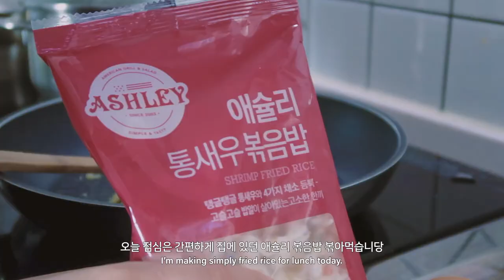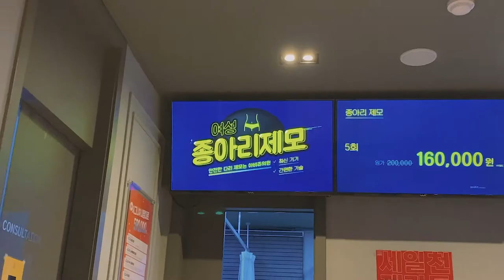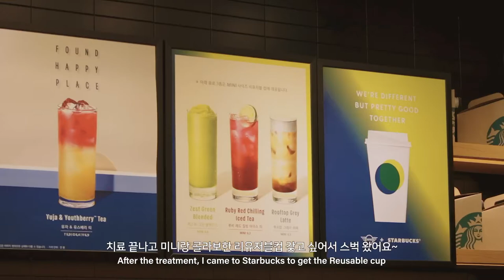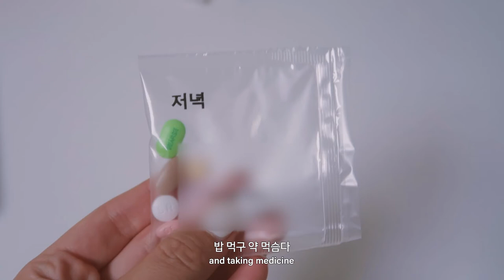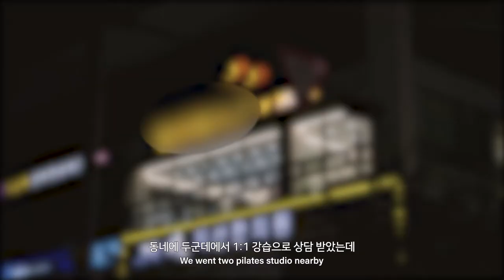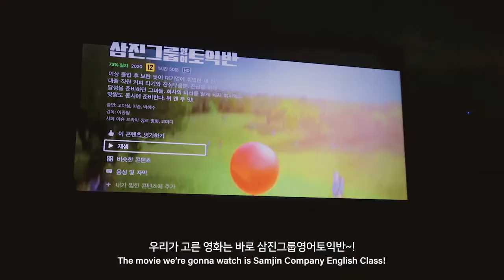ENG) vlog. 급성염좌 걸려 난생 처음 링겔 맞은 재택일상 | 스타벅스 x MINI | CGV 팝콘배달 | 삼진그룹영어토익반 | 속눈썹펌 | 직장인 브이로그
*1080p화질로 설정하시면 쾌적하게 시청하실 수 있습니다*

안녕하세요 오드리입니다 (งᐖ)ว
주말에 호캉스하면서 헬스장에서 오랜만에 근력운동을 빡세게 했는데, 몸에 무리가 갔는지 이게 웬걸...급성염좌에 걸렸어요 ㅠㅠ 처음엔 싸이클 때문인 줄 알았는데, 아니었답니다. 난생처음 링겔도 맞아보고 물리치료도 받아봤어요. 나름 신선하고 재밌는 경험이에요ㅎㅎ

처음으로 CGV 팝콘배달 시켜봤는데 집에서 영화관 느낌나고 너무 좋더라구요! 포대팝콘 세트 가성비 대박이에요. 과자봉지 크기 정도일 줄 알았는데, 진짜 포대크기더라구요!

주로 집에서 지내다보니 짱아랑 미미가 가득한 브이로그가 됐네요.
짱아랑 미미 보면서 힐링하시길 바랍니당!

오늘도 시청해주신 모든 분들 정말 감사합니다

filmed&edited by oddlee